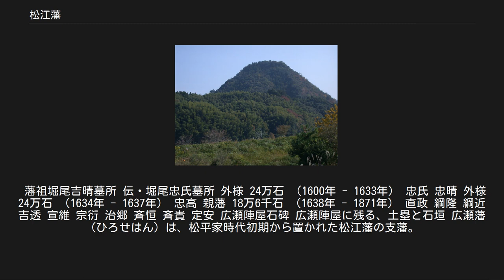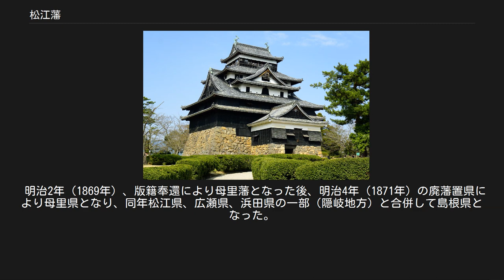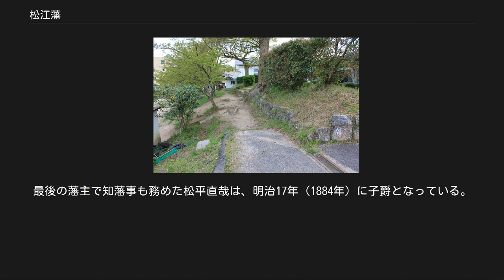松江藩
藩庁松江城 松江藩（まつえはん）は、出雲1国または隠岐国を加えた2国を領有した藩。
藩庁は松江城（島根県松江市殿町）。
藩主は外様大名の堀尾家、京極家と続き、親藩の越前系松平家が廃藩置県まで支配した。
 月山富田城 豊臣政権時代、出雲は山陰道・山陽道9か国を領していた毛利家の支配下で、一族の吉川広家がかつて尼子氏の居城だった月山富田城（現島根県安来市）を政庁として出雲および隠岐の2国を経営していた。
 慶長5年（1600年）関ヶ原の戦いの後、毛利家は周防・長門2国に減封となり、吉川広家も岩国に移された。
これにより遠江国浜松で12万石を領していた堀尾忠氏が、この前年に隠居して越前国府中に5万石の隠居料を得ていた父・吉晴とともに、あらためて出雲・隠岐2国24万石で入部、出雲富田藩（いずもとだはん）が立藩した。
 忠氏は間もなく慶長9年（1604年）に27歳で没し、跡を継いだ忠晴はまだ5歳の幼児だったことから、祖父・吉晴がその後見として事実上の藩主となった。
吉晴は月山富田城が山城で不便を感じたため、慶長12年（1607年）から足かけ5年をかけて松江城を築城するとともに、その城下町の建設を行った。
慶長16年（1611年）に吉晴は松江城に移り、松江藩が成立したが、吉晴はこれを見届けると間もなく死去した。
忠晴は成人したものの男子に恵まれず、寛永10年（1633年）に33歳で死去すると堀尾家は無嗣改易となったが、堀尾家が築いた松江は以後も政治経済の中心として栄え、今日に至っている。
ちなみに、忠晴が死亡し堀尾家の無嗣改易が明確化した時、その後釜として美作津山藩主・森忠政の許に出雲・石見・隠岐の3か国への加増転封の話が浮上する。
津山藩では藩士を巡検させて検討するも、肥沃でない土地も多く含まれていたことから、忠政も当初乗り気ではなかったが、老中・酒井忠勝より御内証が届けられたことによりこの話を受けた。
しかし翌寛永11年（1634年）7月7日に忠政が京都で急死したため、将軍家との正式な会談が持たれる前でもあったことから3か国加増の話は立ち消えとなった。
 結局、堀尾家に代わって寛永11年（1634年）、若狭小浜藩より京極忠高が入部した。
京極家は戦国時代に守護代の尼子家に支配権を奪われる以前の出雲守護であり、故地に復帰したことになる。
24万石の領地に加え、公儀御料の石見銀山、石見国邇摩郡・邑智郡の計4万石を預かることとなった。
しかし3年後の寛永14年（1637年）、忠高は死去した。
死に臨み末期養子として甥の高和を立てたが認められず、改易となった。
しかし高和は同年、祖先の勲功を理由に播磨龍野藩6万石に封じられた。
この時点で隠岐は公儀御料となった。
 寛永15年（1638年）、結城秀康の三男・松平直政が18万6000石で信濃松本藩より転封した。
以後、出雲一国は越前松平家の領するところとなった。
また松平家は公儀御料となった隠岐1万4000石も預かることになった。
 藩の財政は年貢米による収入のみでは立ち行かず、入部当初より苦しかった。
このため早くから専売制を敷き、木蝋、朝鮮人参、木綿、そして鉄の生産を統制した。
特にこの地は古くから、たたら製鉄やたたら吹きによって砂鉄から鉄を生産することが盛んだった。
享保11年（1726年）5代・宣維は田部（たなぶ）・桜井・絲原（いとはら）の大山林地主3家を中心に組合による独占制度での製鉄をおこなった。
 不昧（ふまい）と号した7代・松平治郷は特に有名な藩主である。
先代・宗衍の代より藩政改革に着手していた家老・朝日丹波を引き続き起用して財政再建を推進した結果、寛政年間（1789年 - 1801年）には8万両もの蓄財が出来るまでになった。
治郷は藩財政の好転を期に、かねてからの趣味であった茶道に傾倒して不昧流を創設した。
名器の蒐集も行っているが、その目録である『雲州蔵帳』や、著書『古今名物類聚』、そして『瀬戸陶器濫觴』上中下巻は茶道研究の重要な資料の一つとなっている。
また茶道との絡みで、松江の町はこの頃より京都・奈良・金沢と並び和菓子の一大名所となった。
茶や和菓子のみに留まらず、松江および出雲地方では今日でも、治郷が好んだ庭園や工芸品などが「不昧公好み」と呼ばれる一つの銘柄と化しているほどである。
しかしその反面、晩年に至っては膨大な散財から再び藩財政を傾けることとなった。
 幕末の松江藩は政治姿勢が曖昧で、大政奉還・王政復古後も幕府方・新...